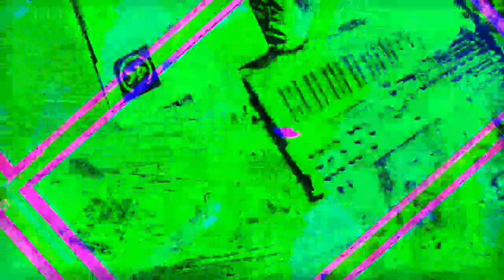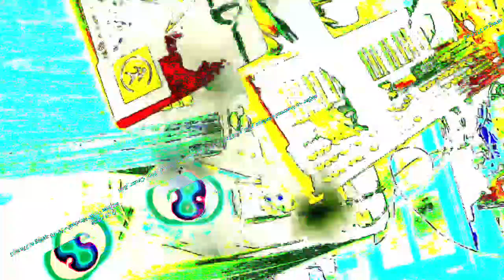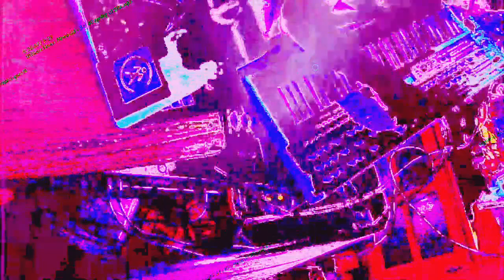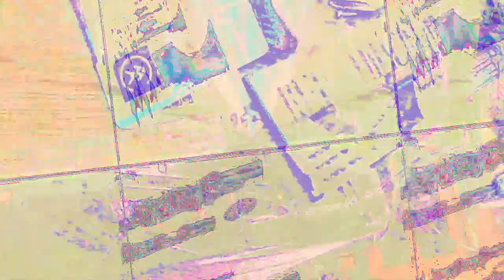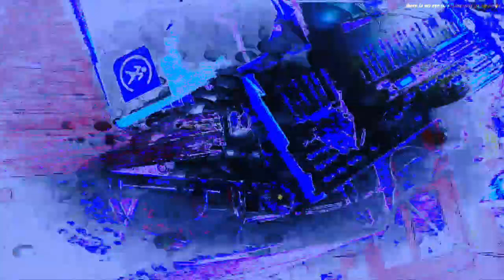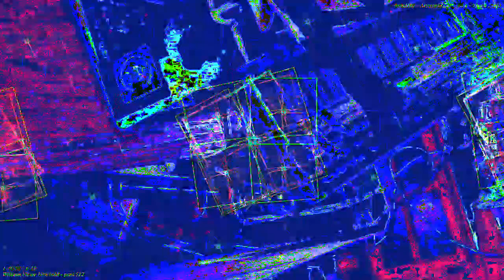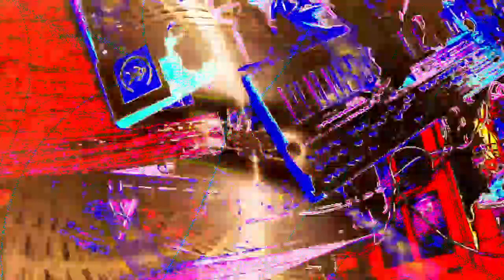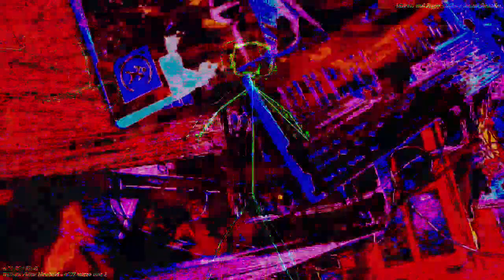[EPILEPSY WARNING] Movie 22 12 25 01h25m06s